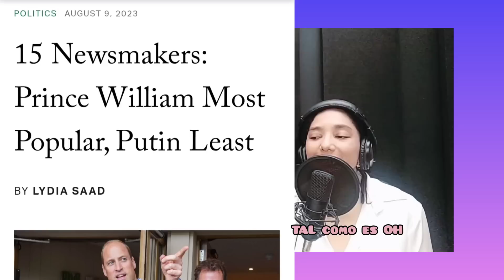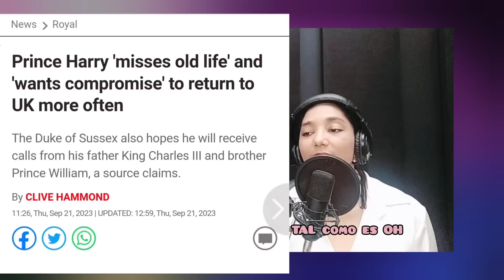Principe William desmiente a Harry/Rey Carlos en FRANCIA